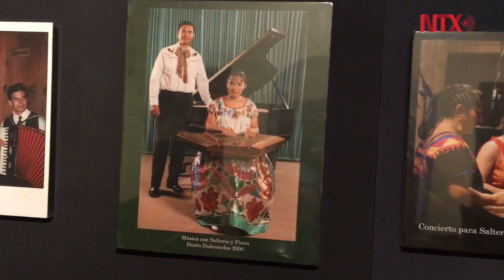Salterios llenan de notas musicales el Museo Regional de Querétaro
"Salterio, Educación, Música y reflexión", 120 instrumentos en el Museo Regional de Querétaro